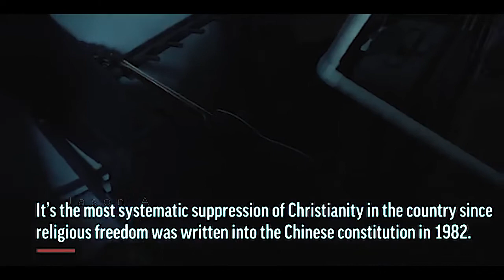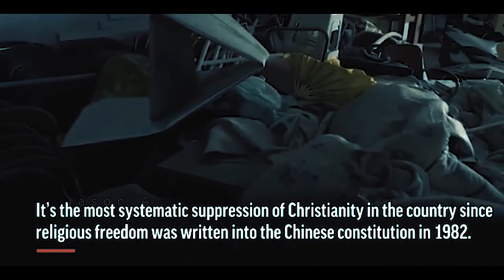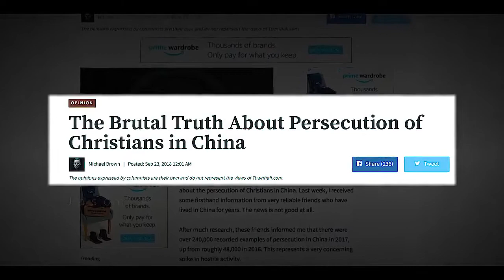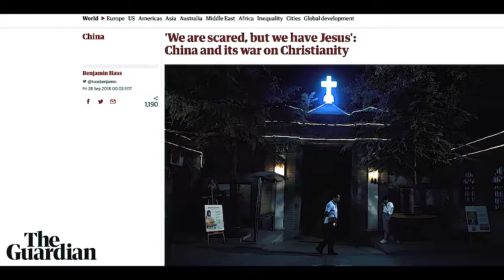Biblical Confusion had been discovered in China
Something Biblical is Happening in China!